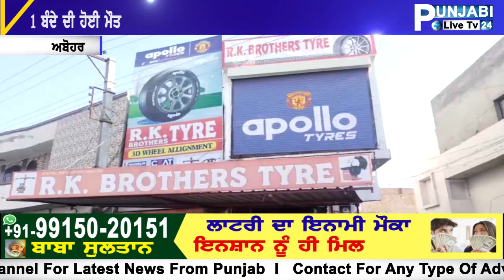AIR TANK VICH HOYA DHAMAKA